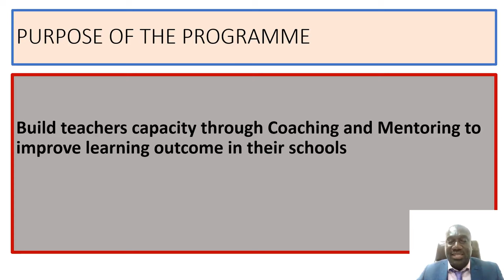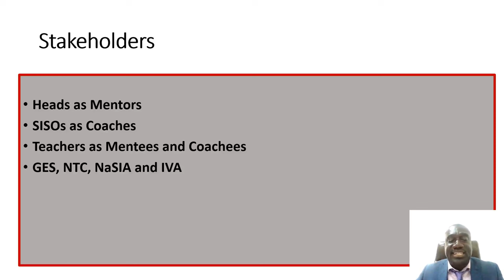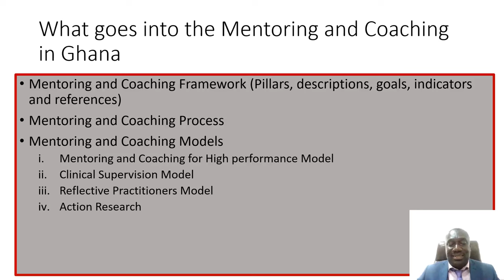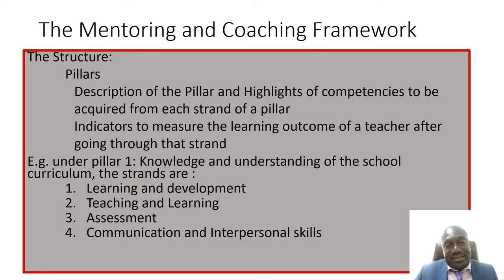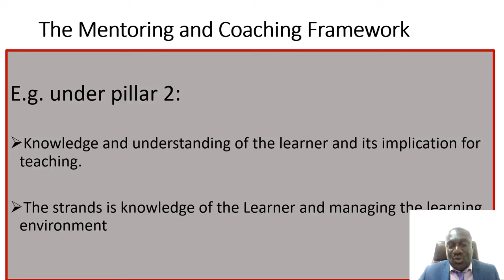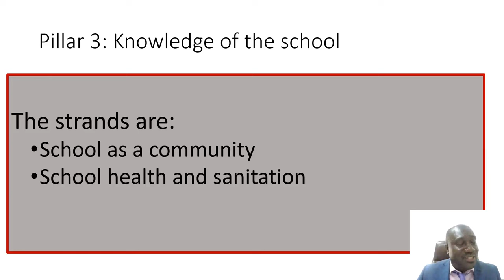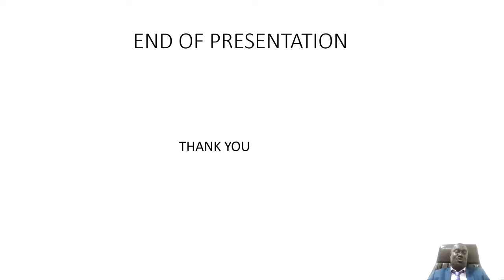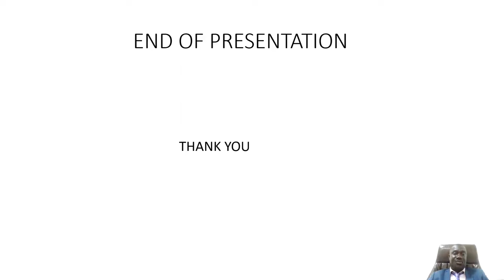Mentoring And Coaching For Teachers In Galop Schools